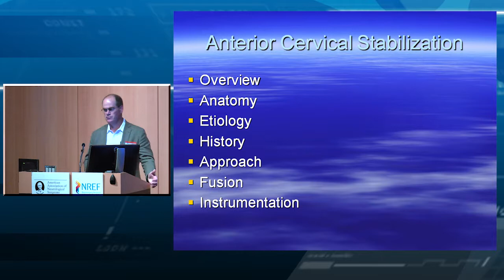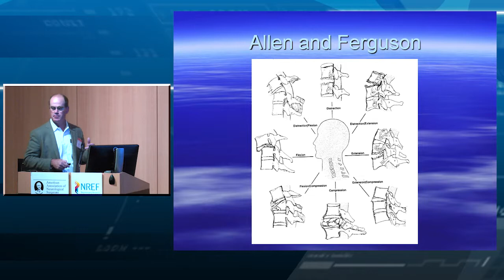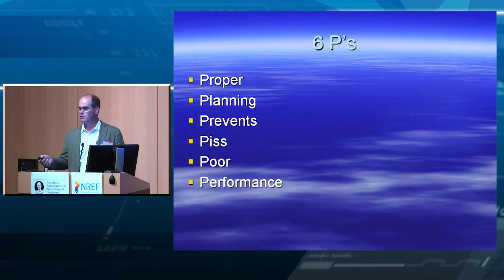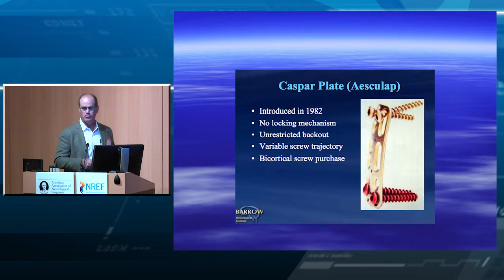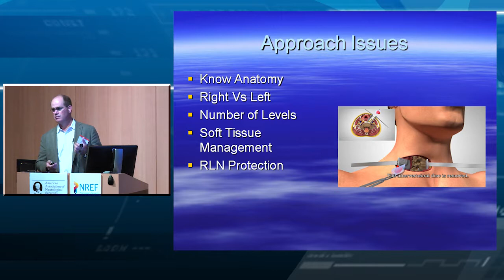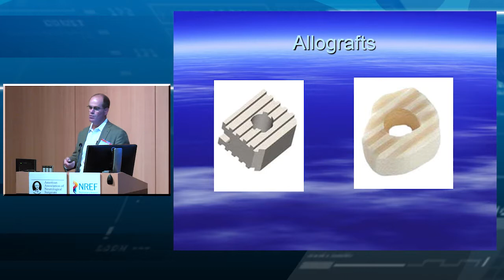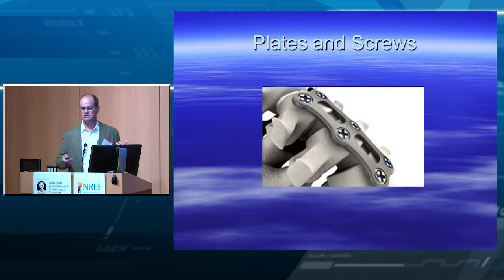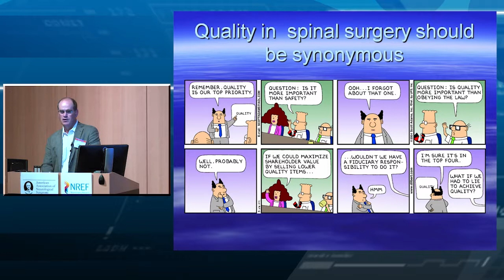Anterior Cervical Stabilization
Presented by John Joseph Knightly, MD, FAANS, of the Atlantic Neuroscience Institute.